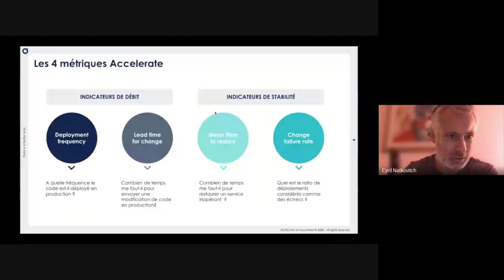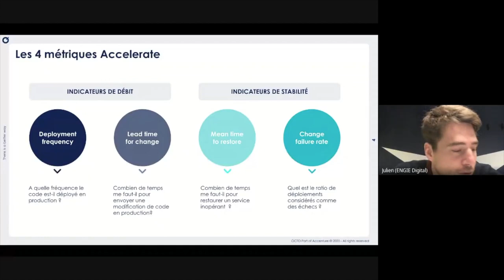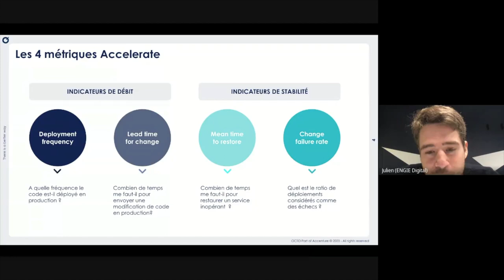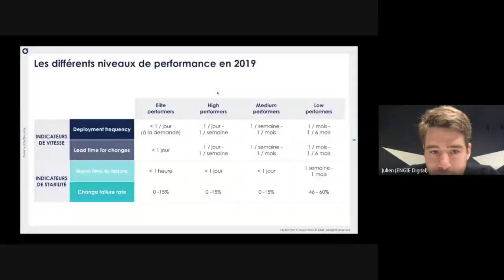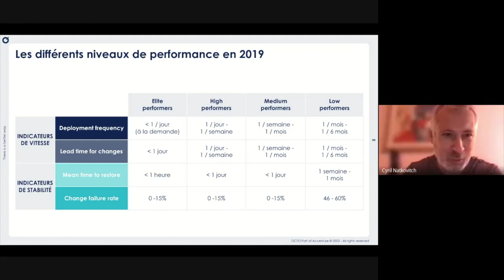Le Comptoir OCTO - Accelerate : de l'importance du coaching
Si Accelerate explique clairement quels leviers (capabilities) ont le plus d’impact sur la performance des équipes de delivery, activer ces leviers n’est pas si évident quand on a un quotidien déjà bien chargé et des échéances à tenir.
Julien Tabary, Tech Lead d’une plateforme digitale chez Engie, viendra témoigner de la manière dont 2 coachs OCTO, Nelson et Wassel, les ont accompagnés pendant 6 mois à mettre en oeuvre l’amélioration continue en avançant à petit pas de la situation actuelle à la situation voulue.